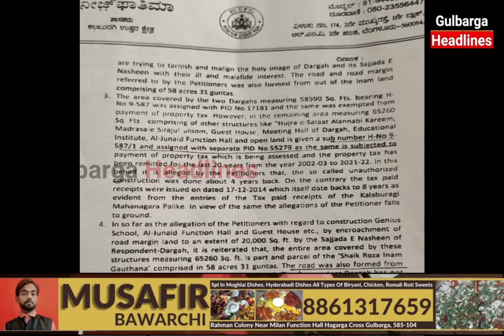Gulbarga : Gouse Baba Junaidi & Ulfat Baba Junaidi Press Meet Regarding Junaidi Family Land Issue